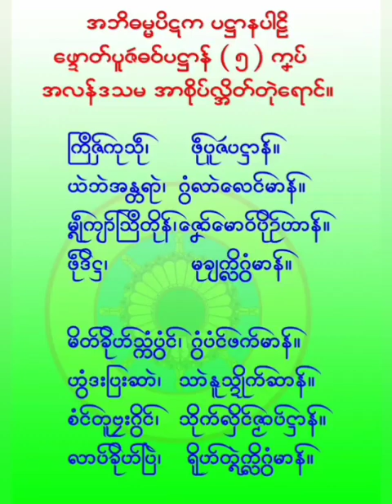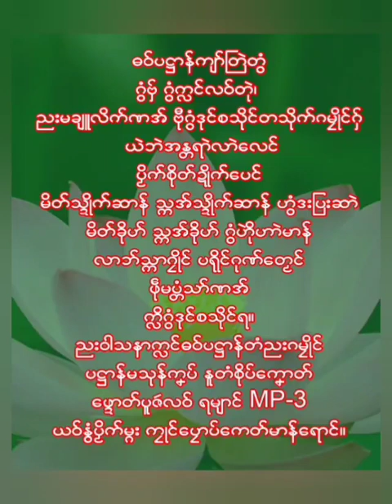Part 114 ပဋ္ဌာနပါဠိ ပဥ္စမ နိဂီု ဘဒ္ဒန္တညာဏသာဂရစူဠာမဏိစေတဳ ကျာ်လှာဗင်ဘာတာဝတိံဍူင်ကၟာဝက်ရးဇြာ